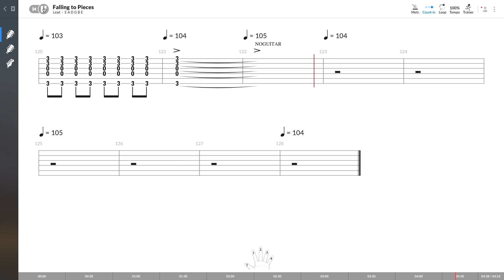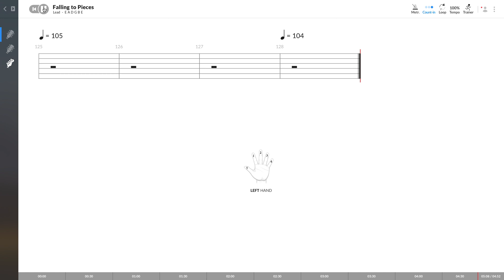Faith No More - Falling To Pieces (LEAD GUITAR TAB PLAY ALONG)